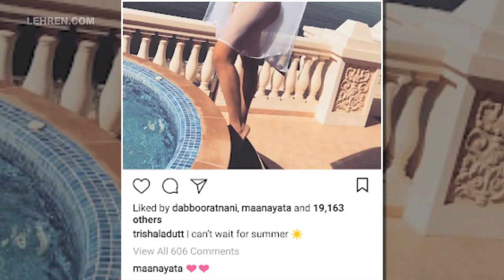Sanjay Dutt's Daughter Bikini Pic Goes VIRAL And Maanayata Dutt Loves It! | LehrenTV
The eldest daughter of Sanju baba posted a hot bikini pic which got a big thumbs up from Sanjay's wife Maanayata! Have a look.